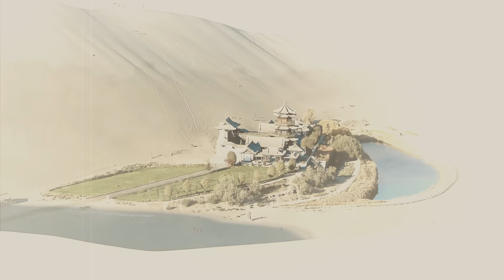China, gumawa ng artipisyal na dagat sa gitna ng desyerto para lagyan ng mga seafoods!